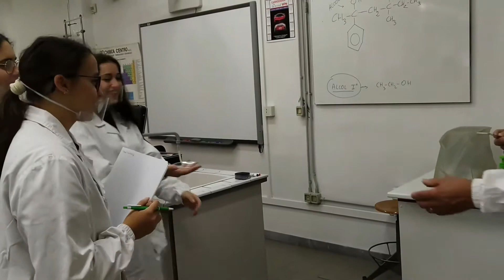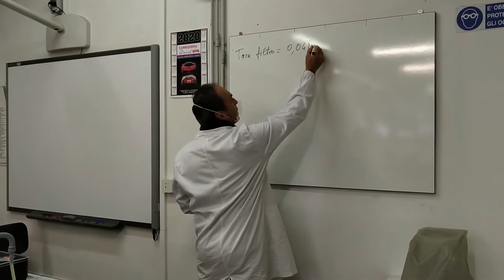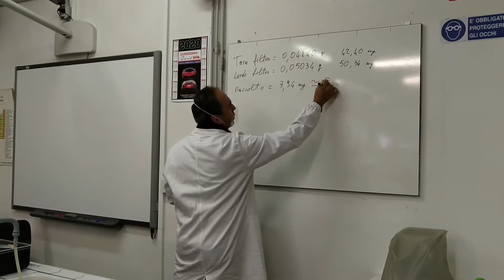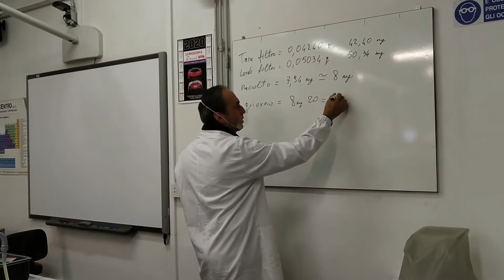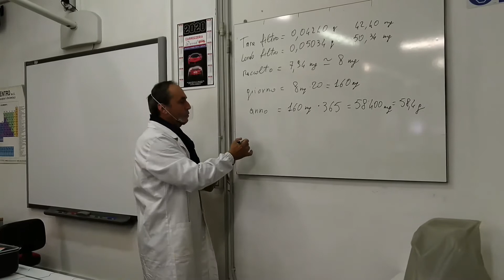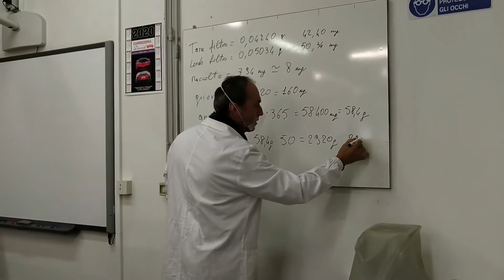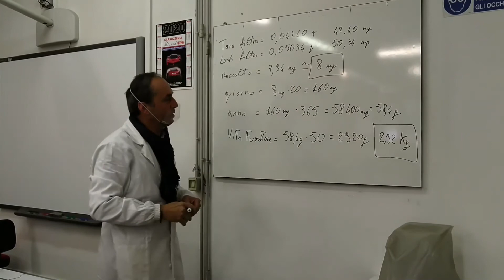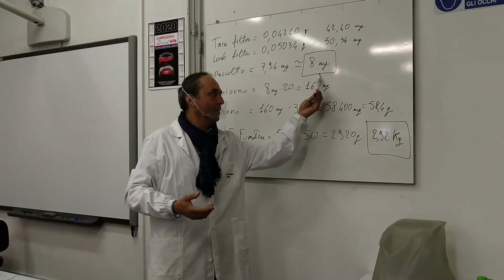Il condensato nel fumo di sigaretta